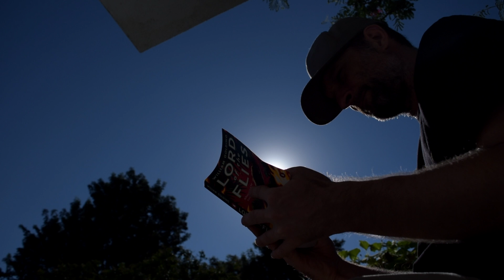TFM 605 Silhouette Project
Another assignment for TFM 605 at SDSU.